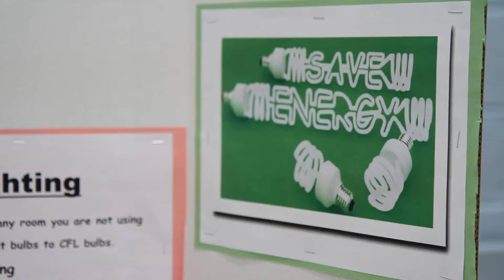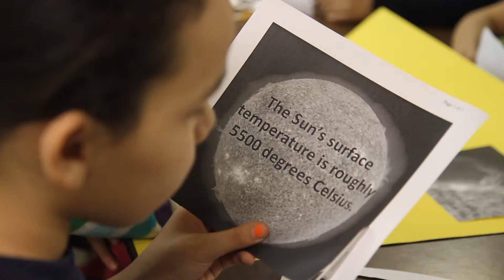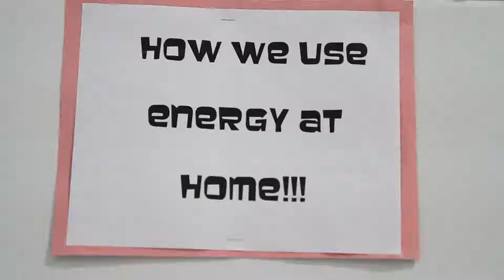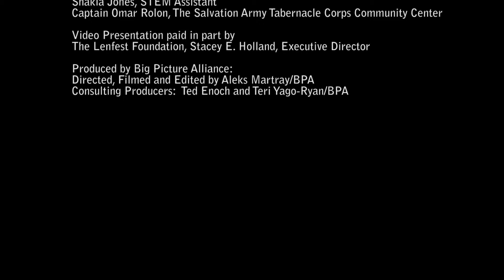Salvation Army Variety Energy Fair - 2015 (PECO)